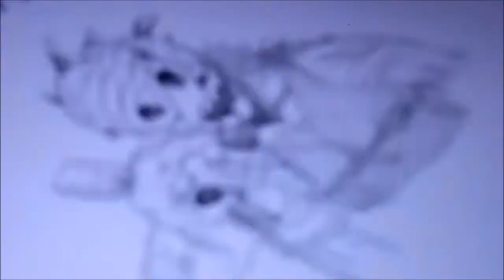Bryce McKiller [Bryce McQuaid Dead by Daylight fanart] SPEEDRAW!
Some random quickdraw I decided to make